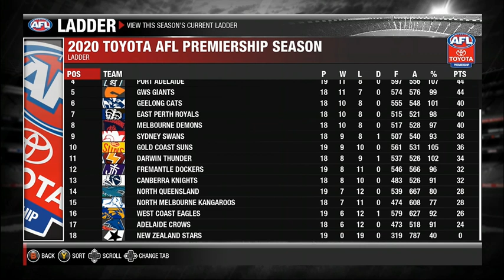AFL Evolution 2 Season 2 Hobart V Adelaide